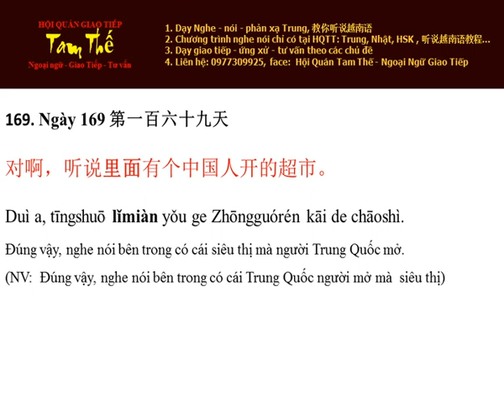Ngày 169 Nghe nói bên trong có siêu thị người Trung Quốc mở - Nghe Noi Tieng Trung Moi Ngay Mot Cau